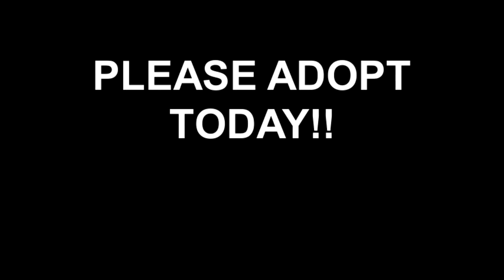Meet Sandman a Terrier Pit Bull currently available for adoption at Petango.com! 6/10/2013 4:56:20